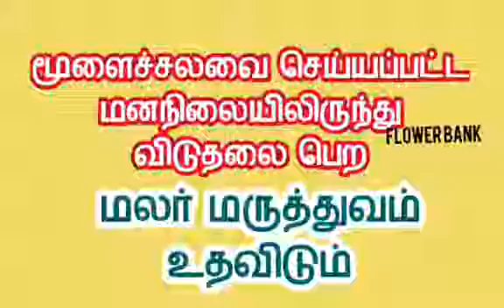How to overcome brainwash ?| மூளைச்சலவை செய்யப்பட்ட மனநிலை மாறிட மலர் மருத்துவம்